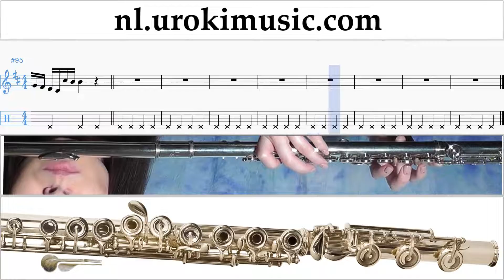Fluit Leren Spelen Romeo Santos - Propuesta Indecente Fluitles Deel#1 Studie Klasse Muzieknoten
Fluit Leren Spelen Romeo Santos - Propuesta Indecente Fluitles Deel # 1 bevat oefeningen. Deze oefeningen zal je voor te bereiden voor het deel # 2. Studie klasse muzieknoten bladmuziek melodie cursus school leren methode opleiding onderwijs